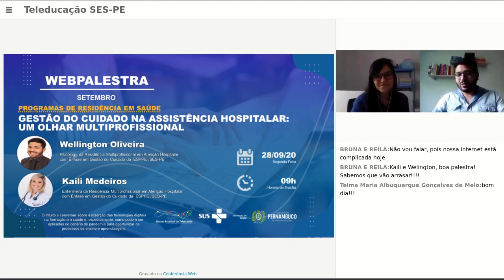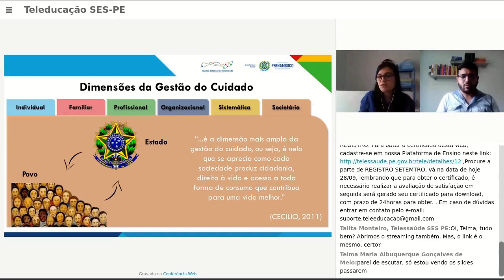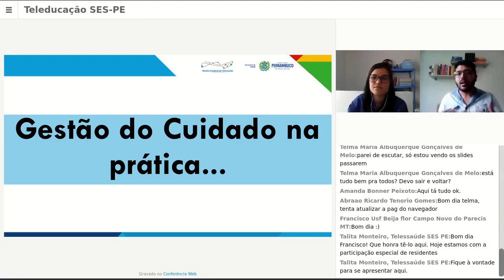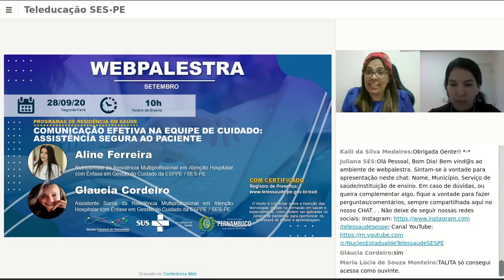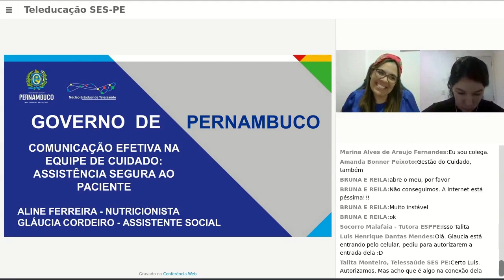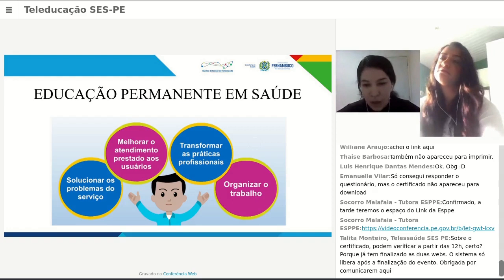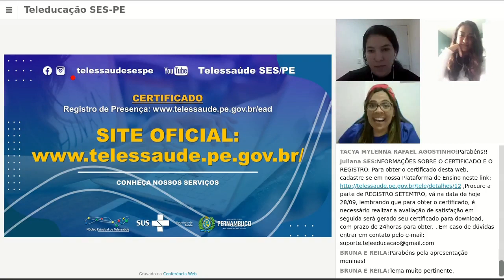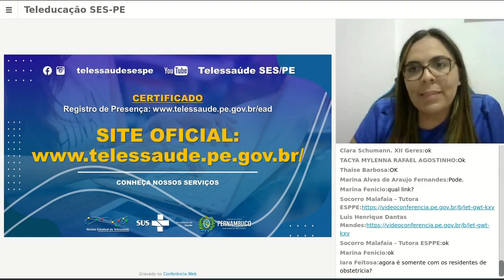📣WEBPALESTRA 💻 COMUNICAÇÃO EFETIVA NA EQUIPE DE CUIDADO ASSISTÊNCIA SEGURA AO PACIENTE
O intuito é de conversar sobre a comunicação efetiva na equipe de cuidado, que são compreendidas como determinantes da qualidade e de segurança na prestação de cuidados aos indivíduos. 👥
Na Webpalestra de Amanhã dia 28092020, às 10H⌚️ ,será abordado sobre assistência segura ao paciente , Com Aline Ferreira Glaucia Cordeiro 🗣 Residentes com ênfase em gestão do cuidado da ESPPE SES-PE . Não deixe de participar, de um marcante momento de aprendizado.
👇🏻Para participar, acesse
httpsconferenciaweb.rnp.brwebconfteleducacao-ses-pe
Núcleo Estadual de Telessaúde de Pernambuco
Secretaria Estadual de Saúde de Pernambuco